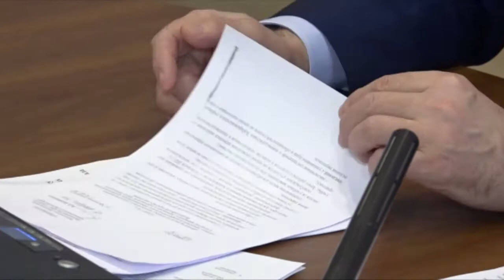Телеканал Амурск - К всероссийской переписи населения в крае привлекут студентов